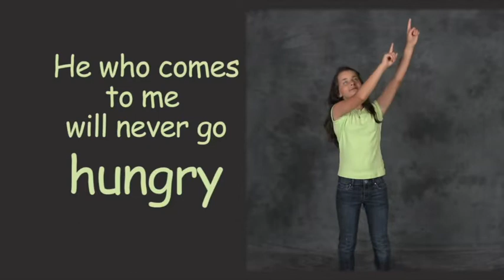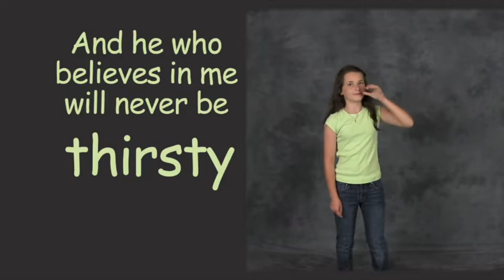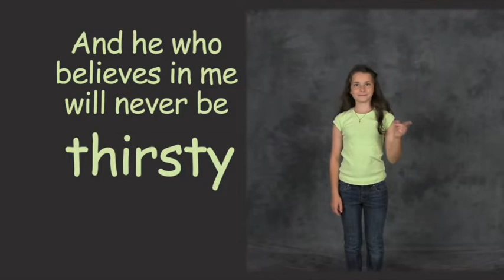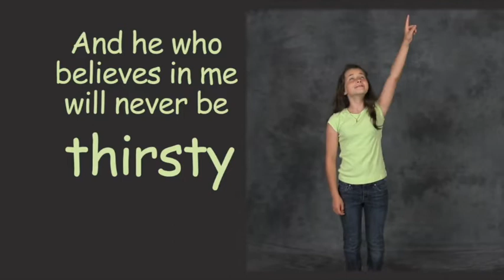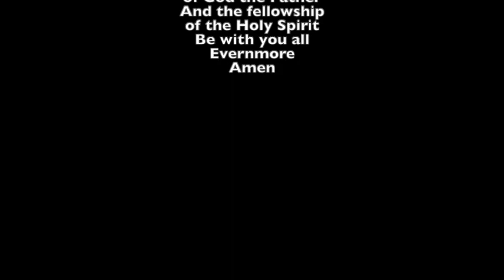Worship at Home - 14 June 2020